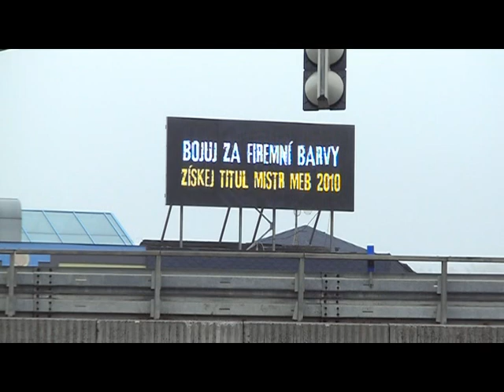Spot Manažerské extraligy boxu v Liberci